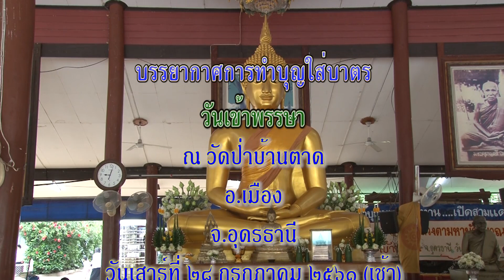บรรยากาศทำบุญใส่บาตร "วันเข้าพรรษา" ที่วัดป่าบ้านตาด 28-07-2561